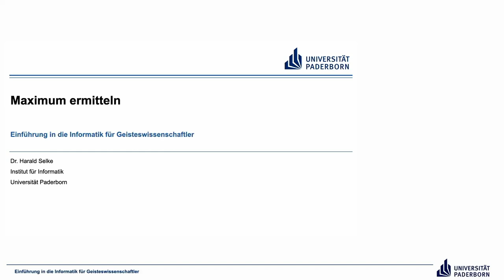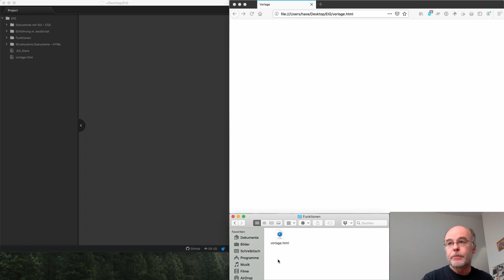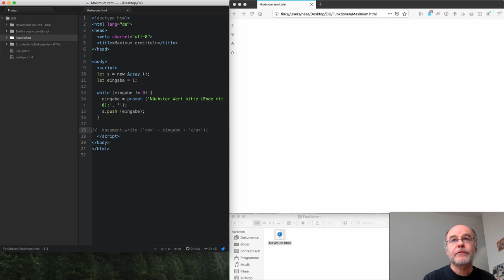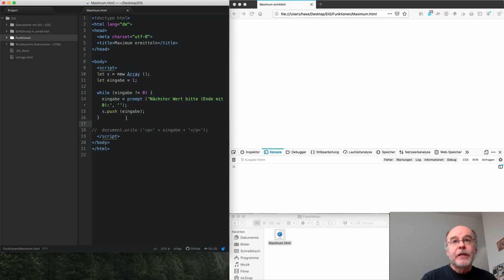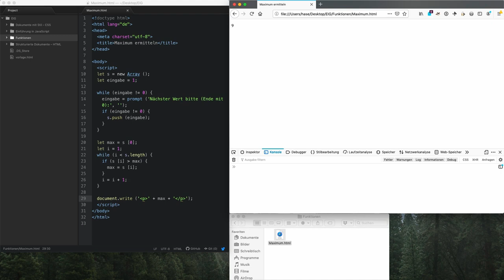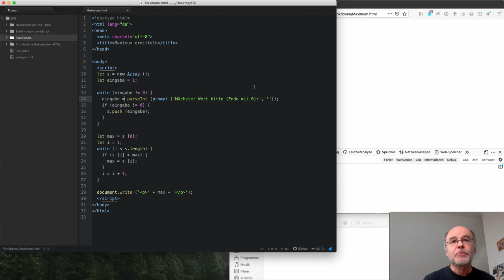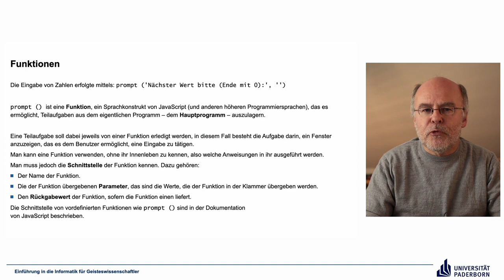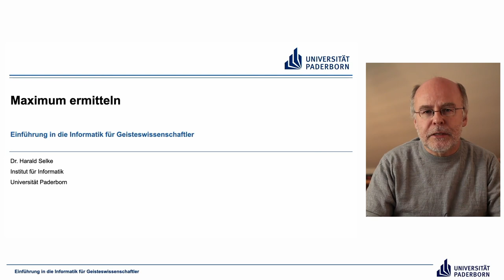EIG: Maximum ermitteln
Abschnitte
00:00 Einleitung
00:57 Beispiel
21:28 Funktionen
27:24 Abschluss